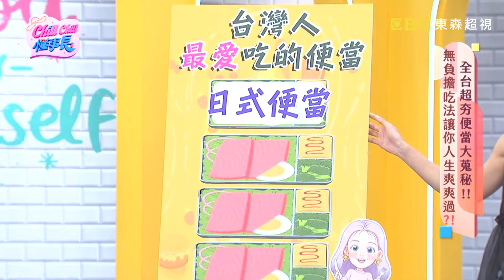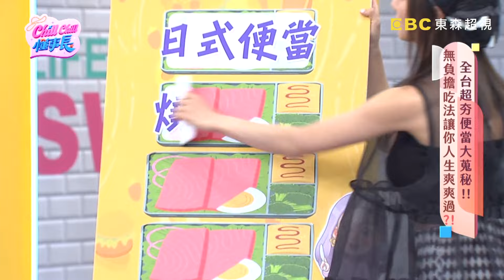你累了嗎？Fred把卜學亮叫成「小亮哥」？梁赫群吐槽：一定有偷喝！︱Part1/4 EP07 20240515︱ChillChill懂事長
主題：全台超夯便當大蒐秘！！無負擔吃法讓你人生爽爽過？！
主持人：卜學亮、蔡黃汝、廚佛Fred
來賓：朱芯儀

拍戲每天吃燒臘便當，梁赫群撞見其中貓膩？！低GI便當魅力無法擋，Dolly花五百元只為買一個便當？！葛宸羽為省錢瘋搶超商即期品，過期食物囤起來也照吃不誤？！外食跟癌症到底有沒有關係？三餐老是在外，還有哪些嚴重疾病會上身？別再相信網路說，今天醫師一次大解密！蔡黃汝秀廚藝，好吃程度讓來賓超驚艷？！外食究竟要怎麼吃才能無後顧之憂？！更多的精彩內容，就在每晚10點，東森超視33頻道，卜學亮、蔡黃汝、廚佛Fred主持的「Chill Chill懂事長」